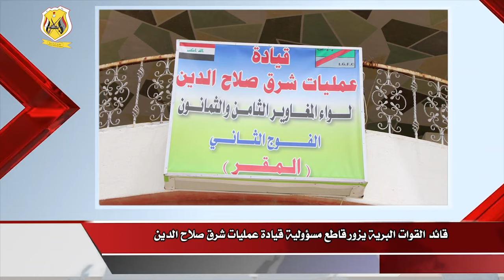الموجز الأسبوعي لأهم النشاطات والفعاليات الخاصة بقيادة القوات البرية